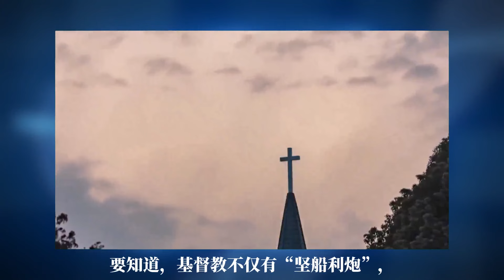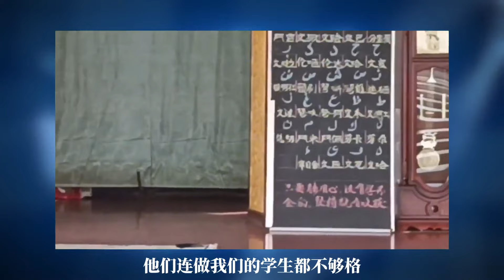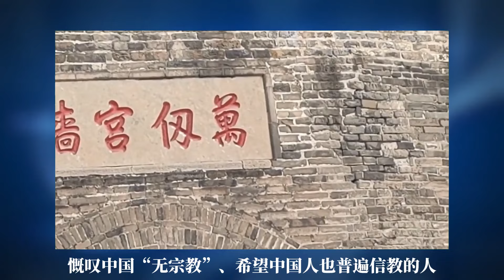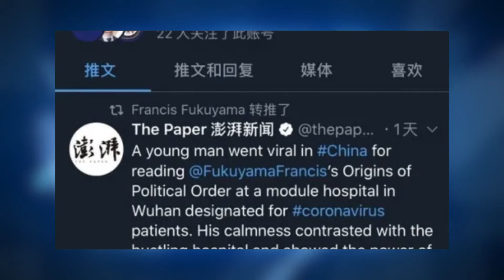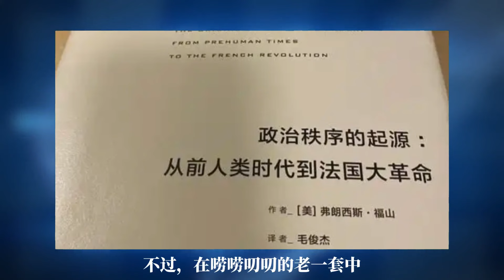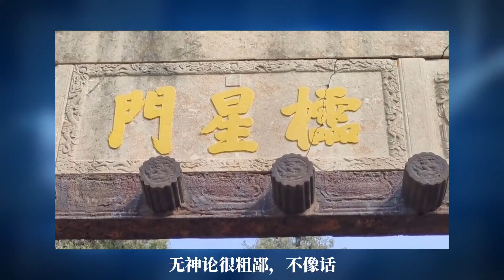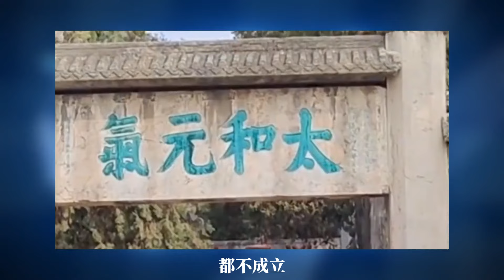深度好文-全世界宗教 “攻城略地”，却在中国栽了跟头！就这神操作，西方看了都傻眼！